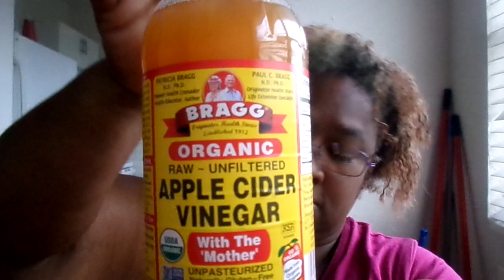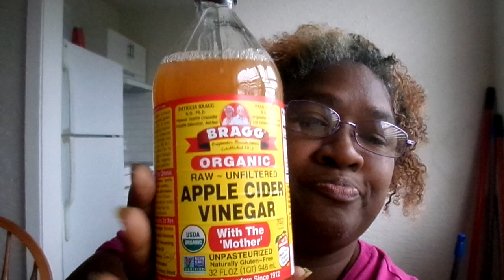BACK ON MY APPLE CIDER VINEGAR WATER WITH LEMON & HONEY My YT